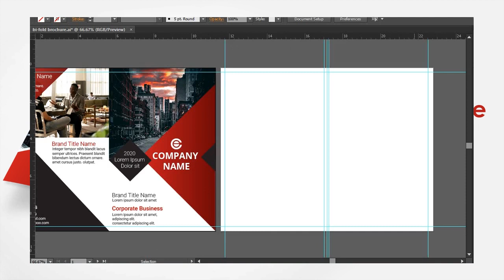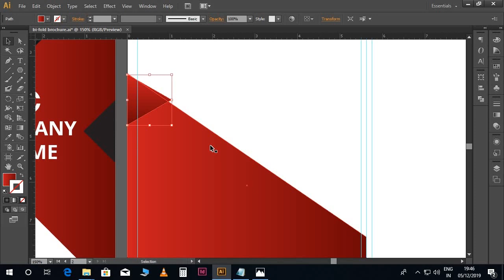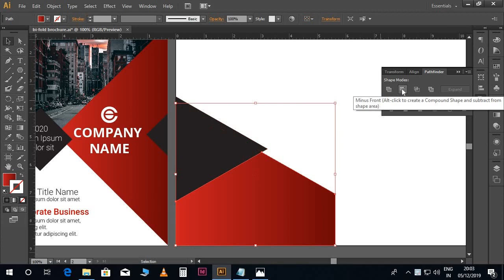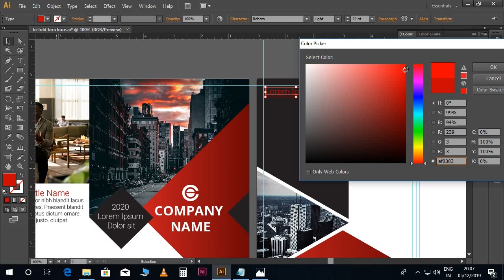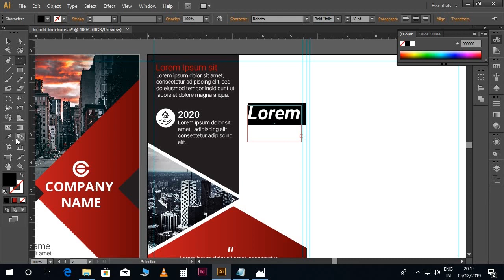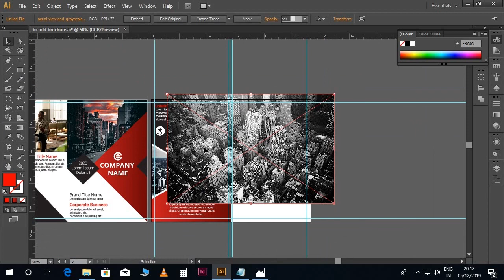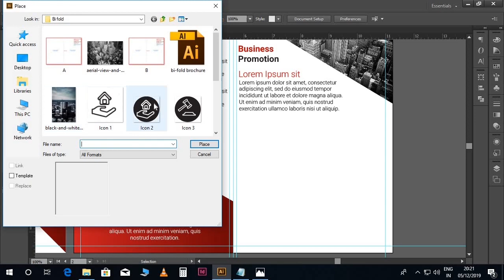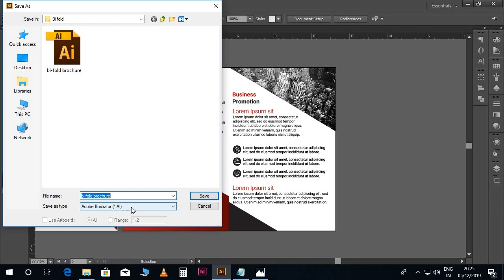How to Create 2 Fold Brochure Inside Design in Illustrator l മലയാളം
Photo by Tatiana Fet from Pexels
Photo by lexi lauwers from Pexels